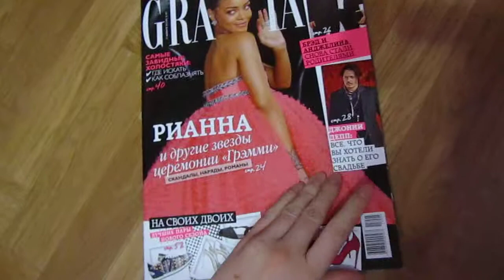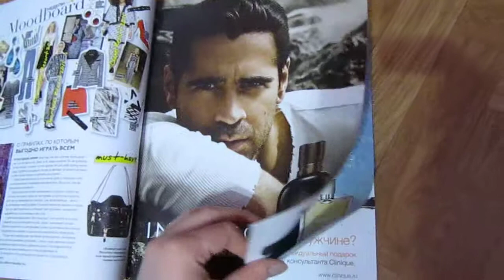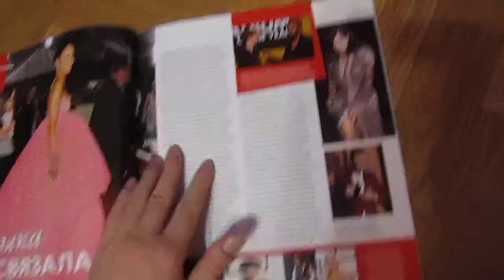Grazia c Rihanna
17 февраля 2015